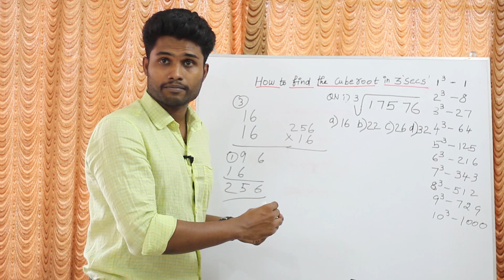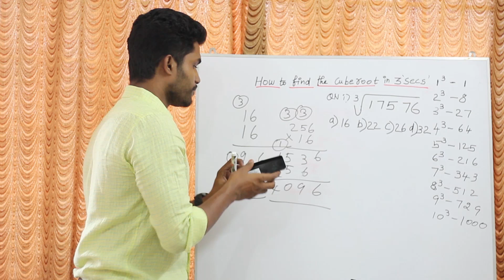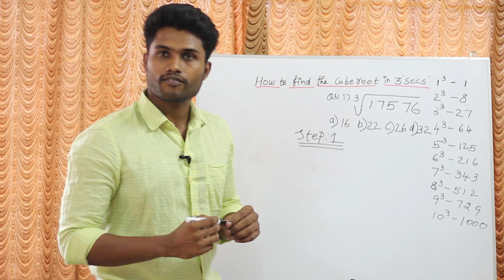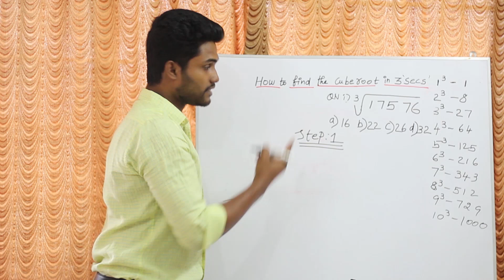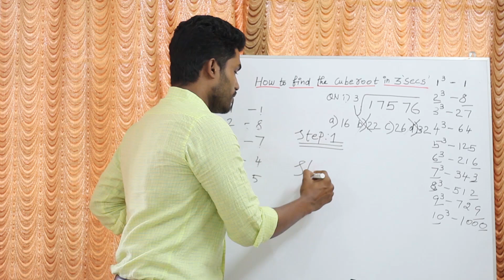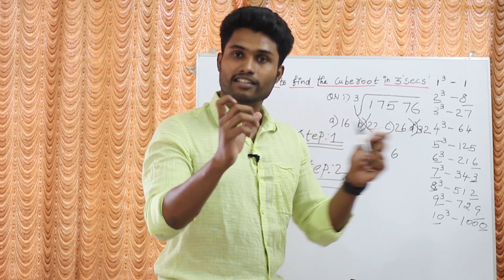CUBE ROOTஐ 3 நொடிகளில் கண்டுபிடிப்பது எப்படி? /KANEESH KUMAR / EXAM TRICKS /PART - 1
TNPSC / SSC/ RAILWAY/ BANK / MAT / TANCET